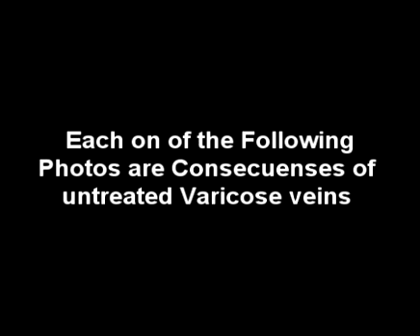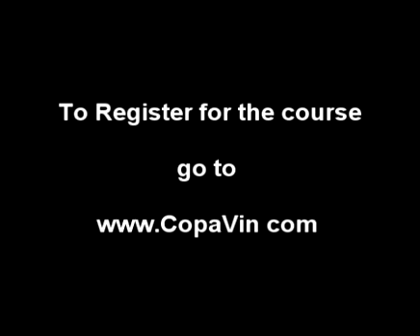Consequences of untreated Varicose Veins.mpg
Consequences of untreated Varicose Veins, DVD Training System of CopaVin, based on Crown Medical Methodology, Consequences of untreated Varicose Veins, Sclerotherapy certification program, medical exam for Varicose veins  of Crown Medical School